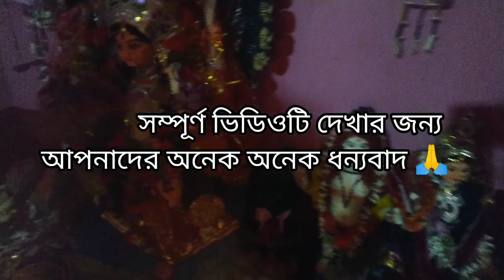সত্যনারায়ণ পুজো ও মনসা পূজো 🙏Balupur || Swarupananda Jha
সত্যনারায়ণ পুজো ও মনসা পূজো 🙏 Swarupananda Jha
Dersalla Balupur
Name. parimal mandal
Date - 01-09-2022